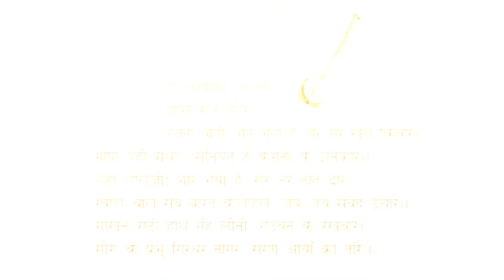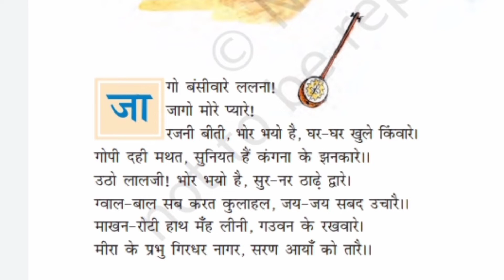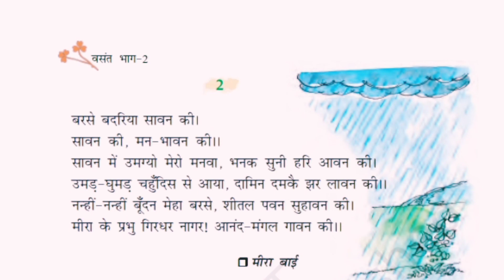पाठ 16 भोर और बरखा पदों की व्याख्या